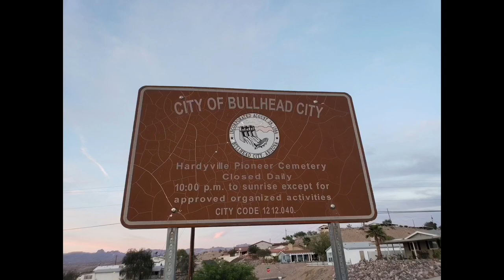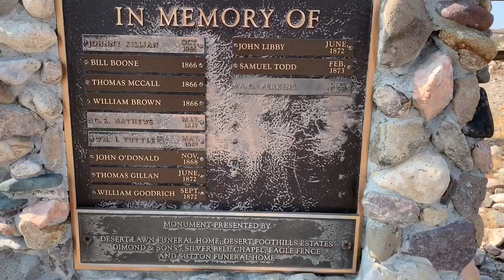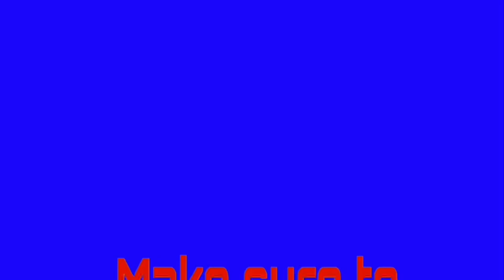Old Hardyville Cemetery